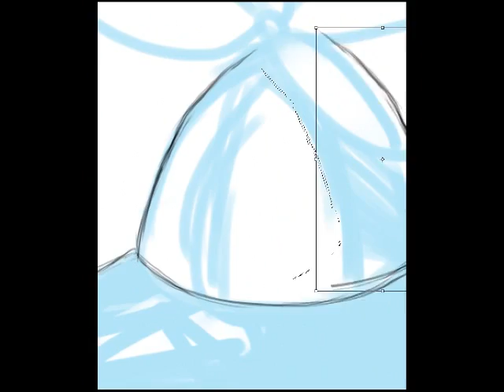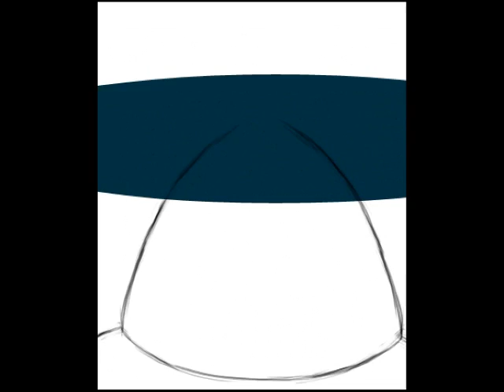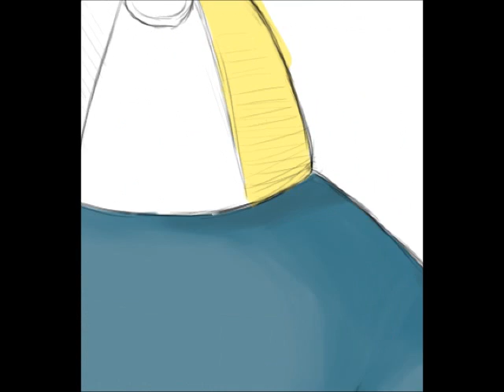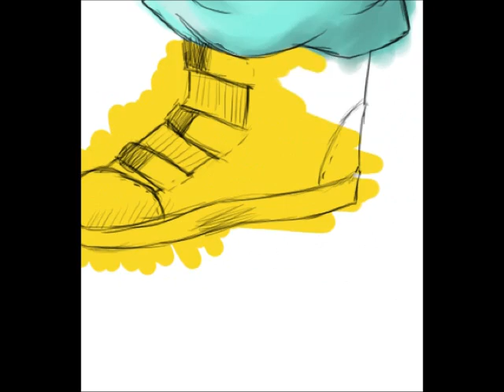Abobalhado by anderson c